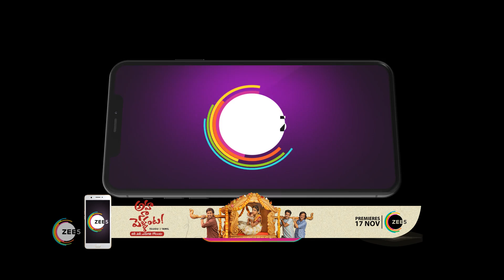Ek Mutthi Aasmaan - Webisode 161 - Zee TV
The story revolves around Kalpana, an under privileged girl who is struggling to make her mothers dreams come true. It is the story of an ordinary girl who overcomes extra ordinary hurdles in her life.